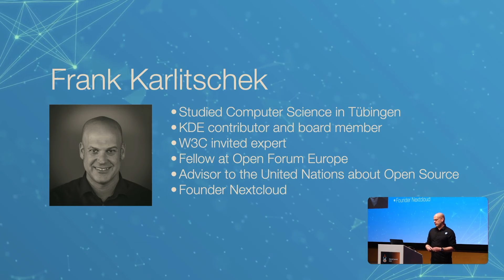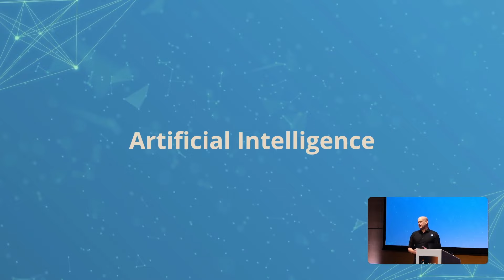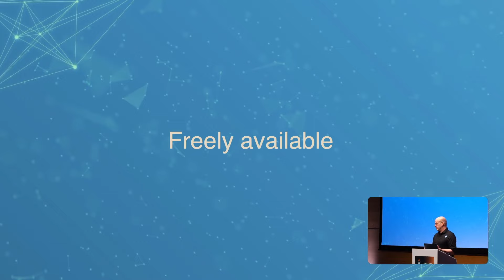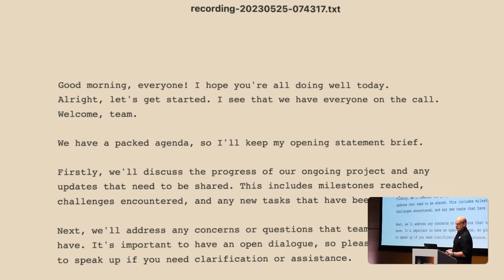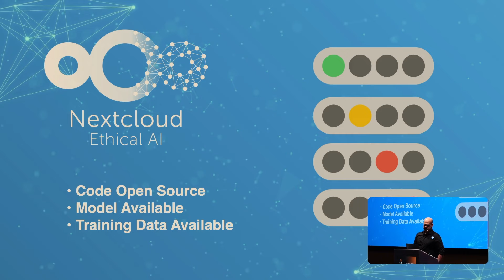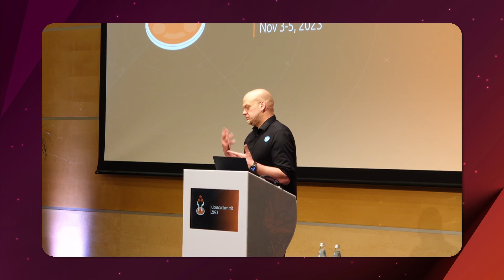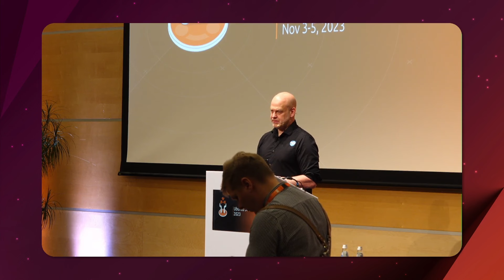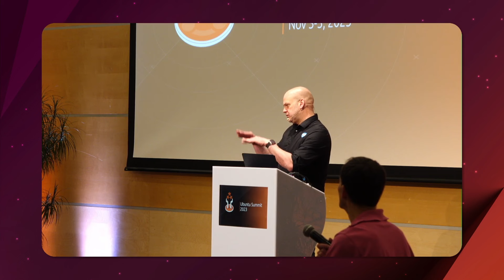What the AI revolution means for Open Source, Open Tech and Open Societies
What the AI revolution means for Open Source, Open Tech and Open Societies by Frank Karlitschek

In the last year we saw the rise of AI systems like ChatGPT, Stable Diffusion, Dall-E and others. Large Language Models like GPT are enabling a lot of new innovative features and products which will revolutionise the world.

But this large autoregressive language models come with a lot of challenges that can have negative effects on the Open Source and Open Tech community. For example it’s unclear if in the future everyone will have access to the same ML models and training data. Can students, startups and open source people build innovative new products using AI in the same way the open source communities build Open Code and Open Tech. How can we make sure that the AI system are not discriminating underrepresented minorities? What is the energy consumption and CO2 emissions of this new big AI systems?

This talk will discuss the current fascinating trends in AI, the challenges and some possible solution. It will also cover the current Open Source AI features in Nextcloud and our Ethical AI framework.